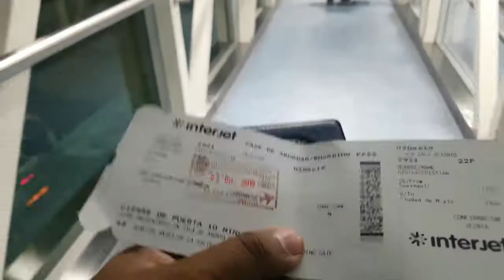Viajando Kilómetros en Guadalajara - México.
Acompáñame en esta nueva aventura, ahora por Guadalajara. Ahora viajé por el concierto de Christina Aguilera y me quedé aprovechando la bella ciudad.

Espero el presente canal, te ofrezca la información que buscas para tu próximo viaje. Yo no estaría tan preocupado por prepararme de datos al momento de viajar, lo mejor es dejar que las cosas sucedan, y es así como se las cuento! SALUDOS DESDE GUADALAJARA.